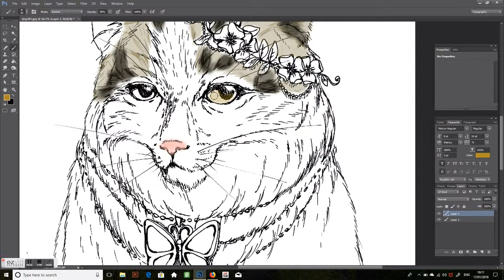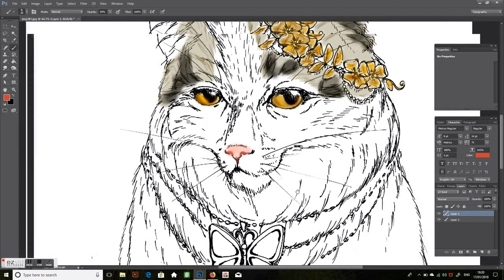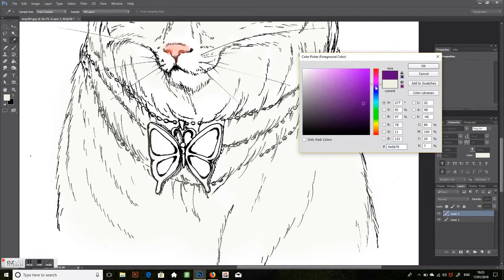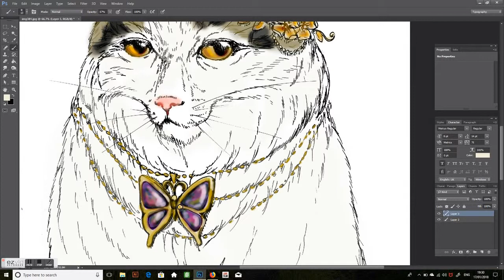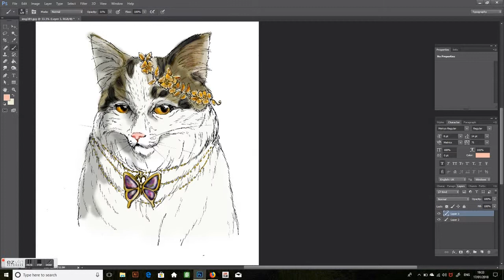colouring my line drawing 塗り絵